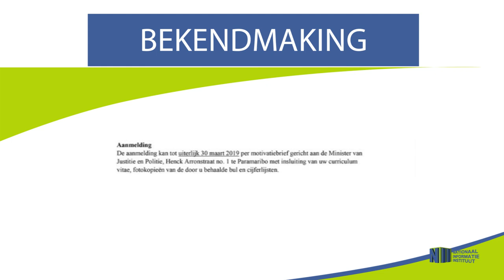Oproep tot deelname opleiding tot schrijfjurist